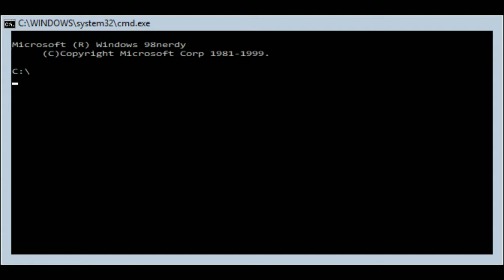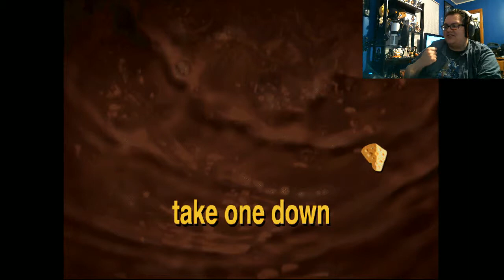Nerdy Nostalgia: Muppet Treasure Island Disc 1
Welcome to NERDY NOSTALGIA the show where I dust off some of my really old PC games and see if they still hold a special place in my heart, and if they stand up to time.

Join us on a high seas adventure in Muppet Treasure Island. Activision's movie tie in game to the 1996 film of the same name, bring your favorite Muppet friends together as they re-enact Treasure Island by Robert Louis Stevenson Starring YOU as Jim Hawkins. Interact with characters and locales as you search for treasure and fight pirates!

~Halloween Intro and Outro Music
Dance of Deception and Danse Macabre